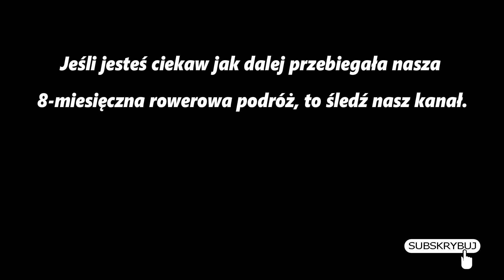To Central Asia by Bicycle - #41 Iran - Is this already the middle of our trip? (English subtitles)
We leave "our bakery" and continue to cycle along the Caspian Sea. We keep getting surprised by people from passing cars or along the road who stop us just to take a picture or to give something small. We also very much enjoy the beautiful nature, especially on some parts off the main road and closer to the mountains. And we reach an important milestone...

This means a lot to us. That way, you help us develop our channel and create more and better films for you. And that's very important!